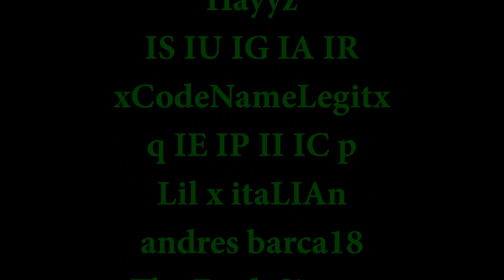snake (Really Long Snake ;) )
Uhh its a snake what more can you ask for?

Snake Head:
WcN I SnooP

Snake Body:
i own a 360 x
Hayyz
IS IU IG IA IR
xCodeNameLegitx
q IE IP II IC p
Lil x itaLIAn
andres barca18
The Dark Sinper
crazyfroman
lB l4 lDONAHUE

CoDComedy is KICK ASS x 12

plenty more videos to come